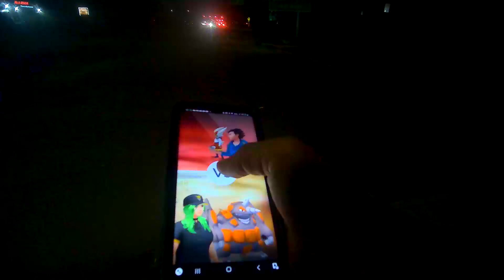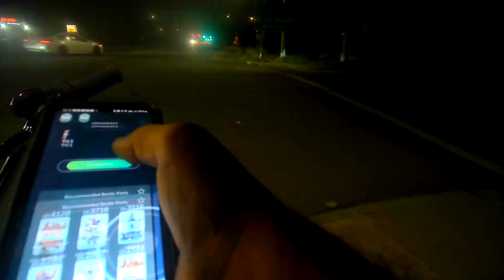Bodycam1 Pokémon Go- Making Rounds 57